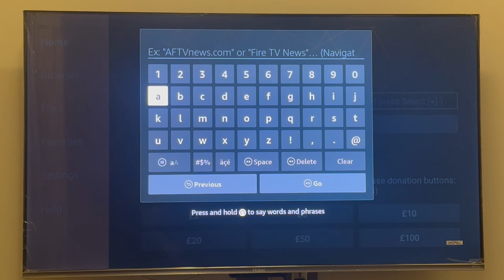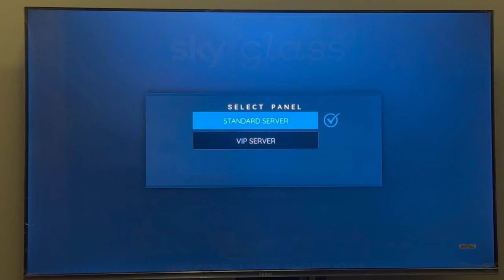How To Install Sky Glass On Firestick For Free - Full Guide (2024 Update)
Why Choose Sky Glass App?
Sky Glass App includes EPG guides to navigate through channels on TV easily.
Watch your most loved films and TV shows with FHD resolution.
Include any television shows you like in the section Favorites in the application.
The service provides ad-free, non-commercial entertainment.
It can support Parental lock to prevent adultery-related content.
The Sky Glass  application comes with a Watch-history feature.
Our Branded App Sky Glass Skin: (Android Box, Firestick, Android Mobile/Tablet, And Android TV)
Enter the code 130179 in the Downloader app to load the destination URL.